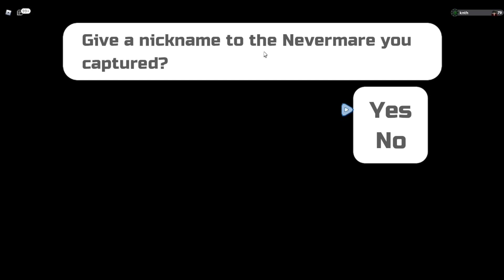“Gleaming Nevermare” Loomian Legacy Halloween Update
Shoutout Jamiy Jamie’s stream in the background lol